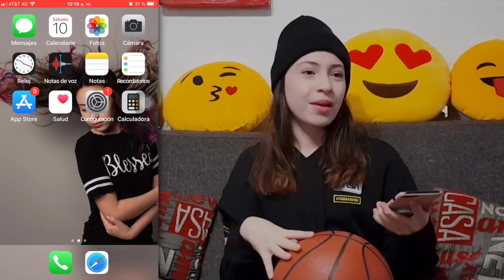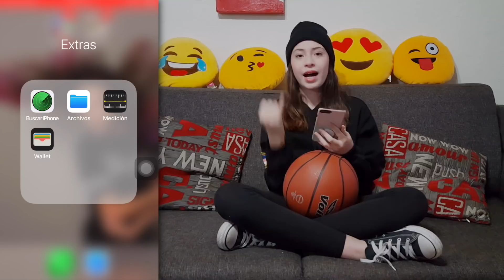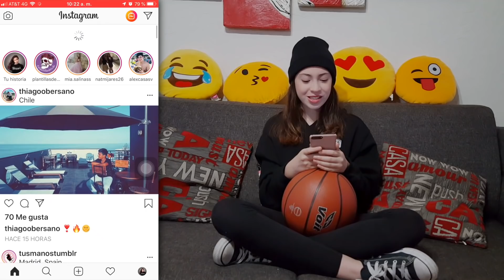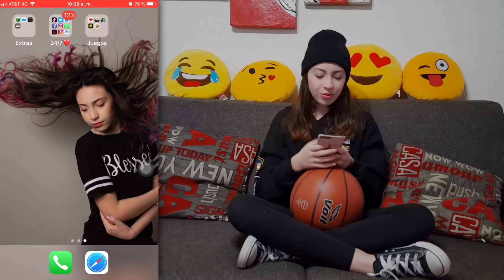¿Qué hay en mi CELULAR? | Sofía Moreno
Hola amigos, les voy a mostrar una de mis cosas mas personales, todo lo que hay en mi celular.

Fan Page Facebook: Sofia Moreno
Like: SofíaMoreno7